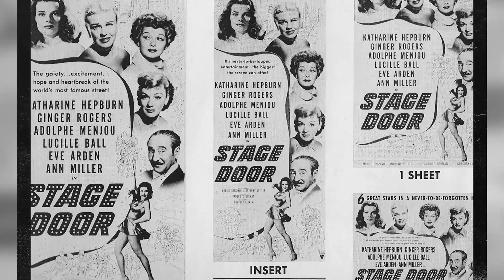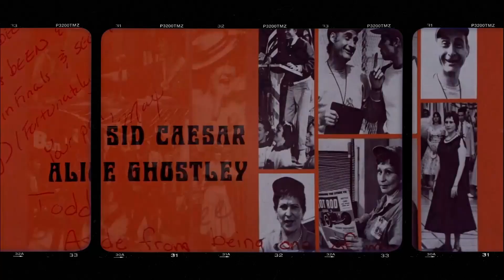Grease Cast Members Who Have Died in 2024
Step into the world of our channel! Our latest video, 'Grease Cast Members Who Have Died in 2024', invites you to discover the beauty and excitement of our adventures. From majestic mountains to hidden gems, let's explore together!